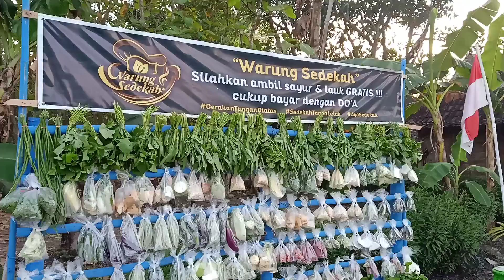Sedekah sayur lauk gratis 1 September 2020 di Jambe Kidul(2)